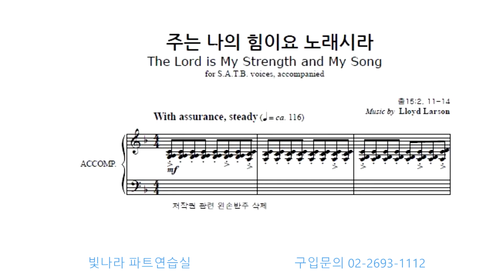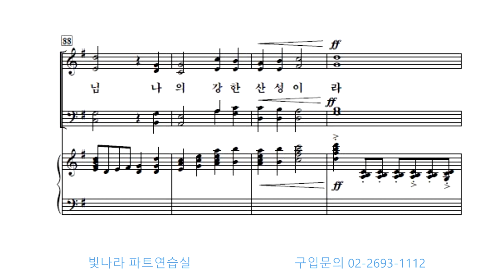빛나라 [빛나라성가29] 22. 주는 나의 힘이요 노래시라 -합창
빛나라 [빛나라성가29] 22. 주는 나의 힘이요 노래시라(L. Larson) -합창